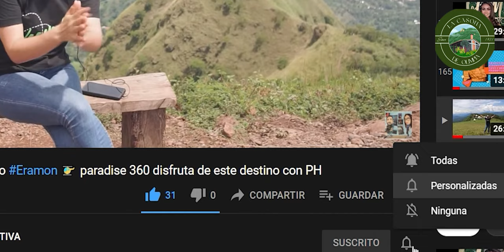La Casona de Olimpia arte culinaria gastronomia solo en elsalvador chalatenango conócela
La Casona de Olimpia es un nueva alternativa, en la zona norte, específicamente en San Ignacio, para degustar. El Sabor de Mi Tierra salvadoreña emprendedora prepara ricos antojos que el toque culinario receta original

Teléfono:
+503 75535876